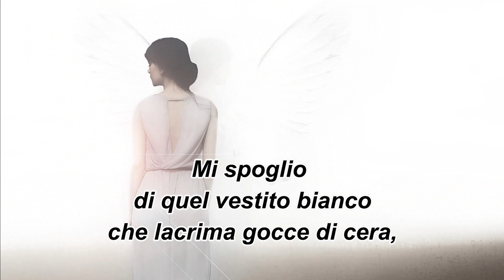…Mia Luce…di Stefano Bersani